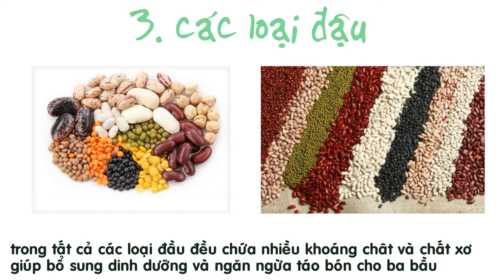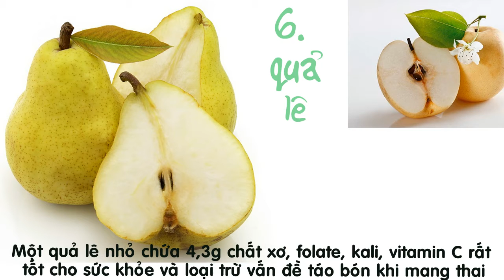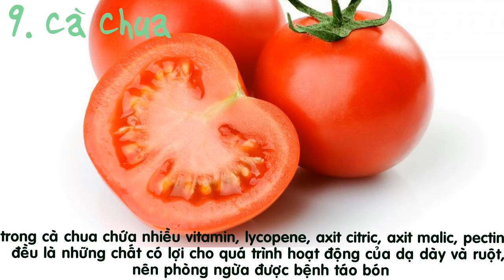10 thực phẩm trị táo bón cho bà bầu - 10 foods to treat constipation during pregnancy - p2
Trong quá trình mang bầu, nội tiết tố của bà bầu thay đổi rất nhiều, gây ra ảnh hưởng nhiều đến đường ruột và hệ tiêu hóa dẫn đến táo bón. 10 thực phẩm nhiều nước, giàu chất xơ sau đây sẽ giúp ích rất nhiều trong việc trị táo bón cho mẹ bầu.
In the course of pregnancy, a pregnant woman's hormonal changes a lot, cause much influence on intestinal and digestive system leading to constipation. Food 10 countries, following fiber will help a lot in treating constipation for pregnant mothers.